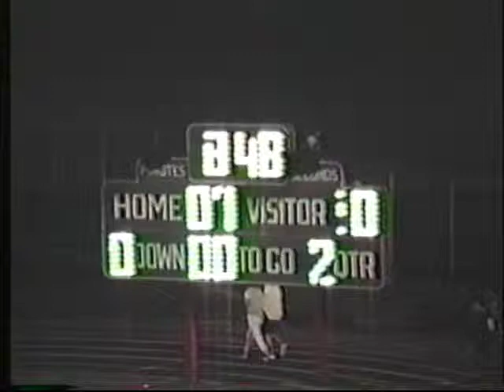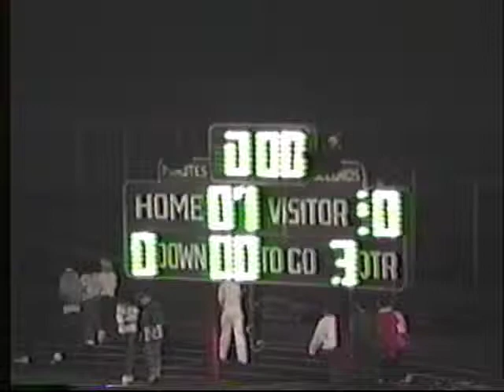Lafayette vs. Madison Central, 1986 (Part 2/4)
Lafayette High School football game at Madison Central on Sept. 19, 1986. Madison Central won 14-10.